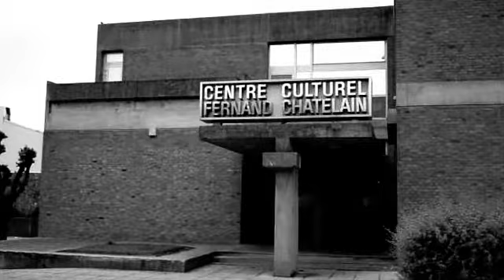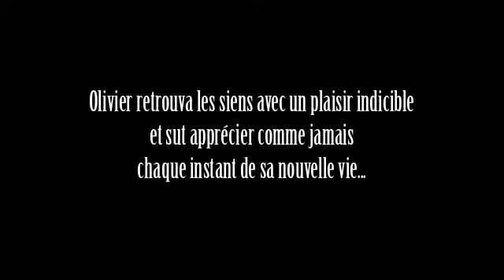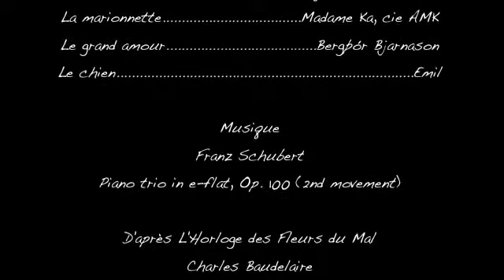Souviens-toi !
Second court-métrage d'Olivier Francheteau à partir de "L'horloge" des "Fleurs du mal" de Charles Baudelaire pour parler du temps qui passe et qui nous file entre les doigts, d'où l'importance de profiter de chaque moment...